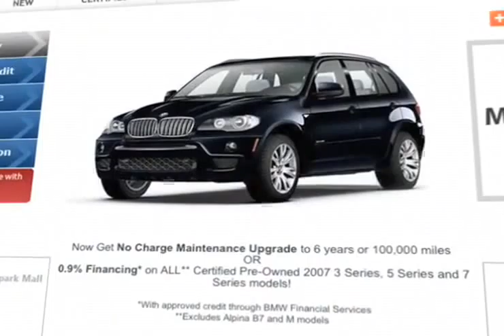Moline IA - Test Drive New BMW Z4 Series